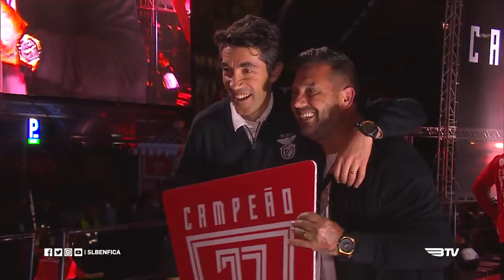Campeão37 - O discurso do Capitão